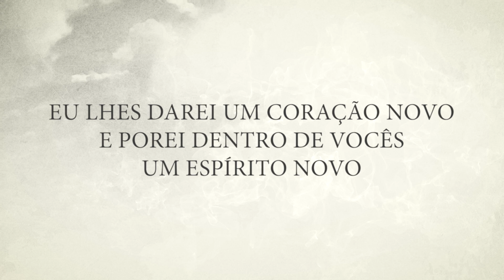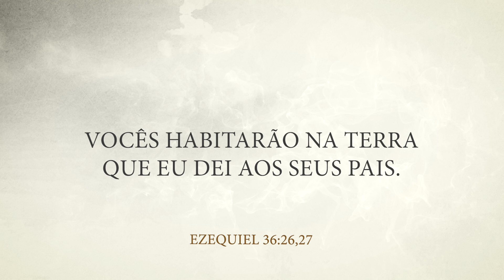MENSAGEM DA MANHÃ - Um Coração Renovado - Nayra Pedrini